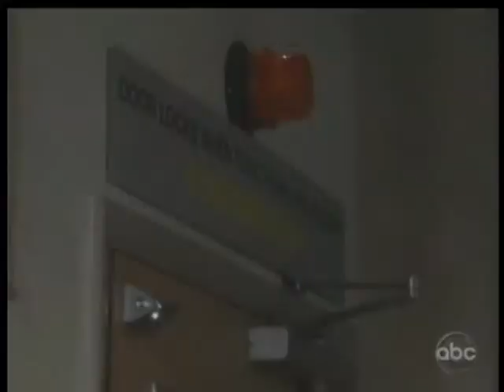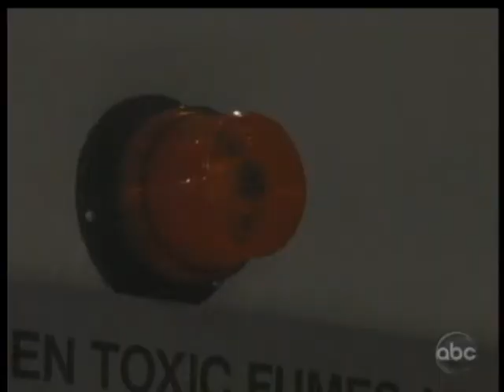02-20-12 Robin & Patrick.wmv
Robin goes looking for Patrick & finds him unconscious in the Lab. She manages to get him out but goes back in to get the the drug for Jason. She gets gets trapped inside & the lab explodes